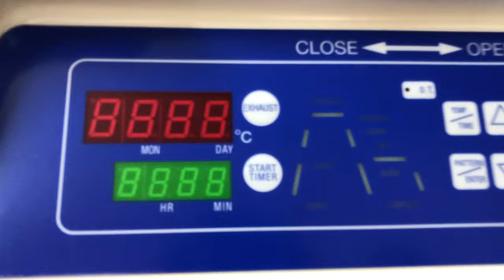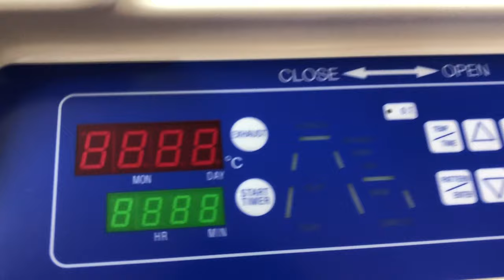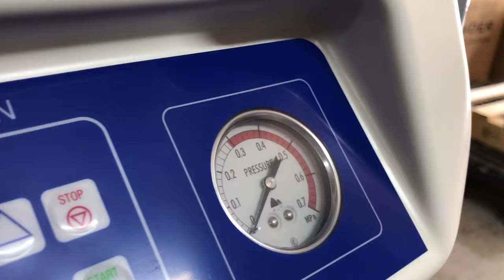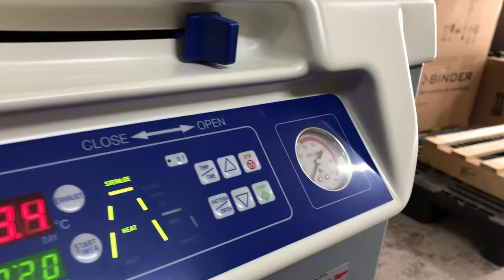HOÁ VIỆT - NỒI HẤP TIỆT TRÙNG ALP CL-32L1 [HOAVIET.VN]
Nồi hấp tiệt trùng ALP CL-32L
Nồi hấp tiệt trùng ALP Model CL-32L là thiết bị dùng để tiệt trùng, khử trùng các dụng cụ thí nghiệm dùng trong phòng thí nghiệm nghiên cứu vi sinh, dược phẩm nhằm tiêu diệt và ngăn chặn sự lây nhiễm chéo của các loại vi khuẩn thông qua áp suất hơi nước và nhiệt độ cao.

Công ty TNHH Hóa Việt
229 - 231 Lê Cao Lãng, P. Phú Thạnh, Q. Tân Phú, TP.HCM
Phone:
Quý khách có thể xem thêm model cải tiến là VD 56 tại link sau:
CL-32L